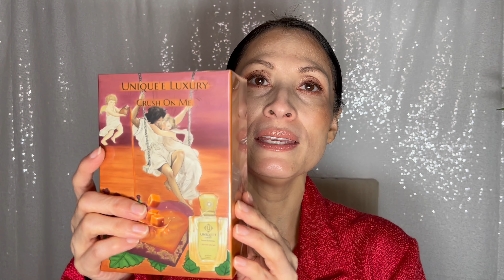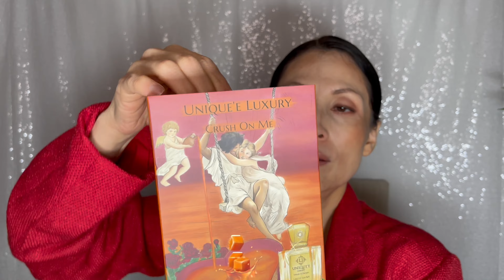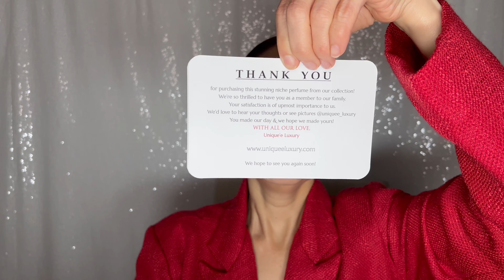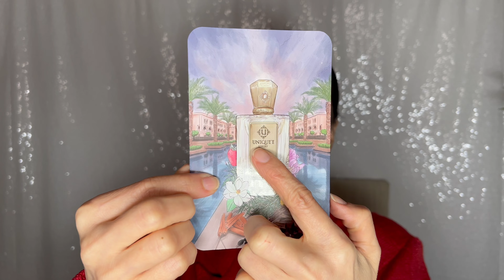UNIQUE’E LUXURY “CRUSH ON ME” | Perfume de Lujo | Review en español❤️‍🔥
Hola!

En este video estaré descubriendo por primera vez el perfume Crush on me de la perfumería nicho Uniquee Luxury!

Yo compré este perfume en LuckyScent online, pero por suerte ya esta a la venta en descuento en JOMASHOP
Y también esta disponible en otros websites. La perfumería se encuentra en Beverly Hills california.

Cuéntame si tienes o te gustaría tener esta fragancia, déjame tu comentario.

Gracias por pasar por mi canal, algunos enlaces podrían generar comisiones, agradezco tu apoyo ❤️‍🔥

Este vídeo *NO ES PATROCINADO* presento productos de mi elección, productos que compro y uso para mi familia ó para mí, doy mi opinión personal sobre ellos. *NO soy un profesional del cuidado de la piel o la belleza, ni un camarógrafo, modelo o nutricionista profesional* simplemente me encanta compartir mis experiencias y opiniones. Mis vídeos son espontáneos, así que puede haber errores.

Por favor, explore sobre los ingredientes, el material, la descripción y toda la información sobre los productos que muestro en mis videos si tiene curiosidad por ellos.